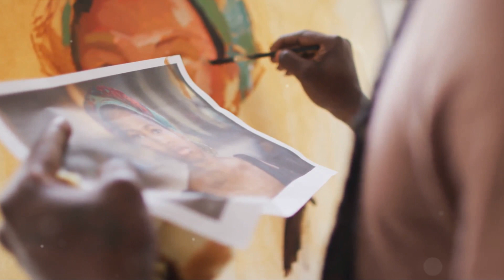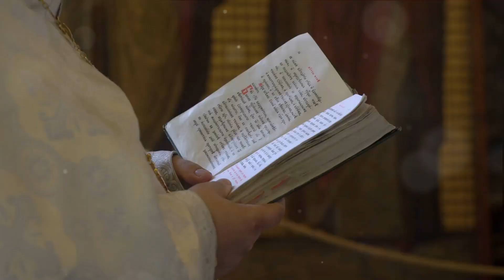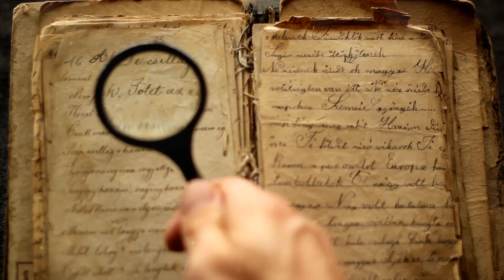The Swing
"The Swing" by Jean-Honoré Fragonard, a masterpiece that both mesmerizes and intrigues art enthusiasts. Join us on a journey as we unravel the elegance and intrigue embedded within this iconic painting. Discover the hidden secrets behind Fragonard's brushstrokes and technique as we analyze the composition, colors, and symbolism employed in "The Swing". Gain a deeper understanding of the Rococo era, in which this painting thrived, and how Fragonard's unique style contributed to its lasting impact on art history. Through expert analysis and insightful commentary, we explore the intricate details that make "The Swing" an unparalleled artwork. Uncover the narrative within the painting and unravel the stories of the characters depicted—an aristocratic gentleman, a flirtatious lady, and an enigmatic young man concealed in the foliage. Our exploration wouldn't be complete without touching upon the societal context at the time, as well as the controversies and scandals that surrounded "The Swing". Learn about the conflicting reactions it evoked, from shock to admiration, and how it challenged the norms of the era. Indulge your senses and appreciate Fragonard's mastery as we take you on a visual journey through this enchanting painting.